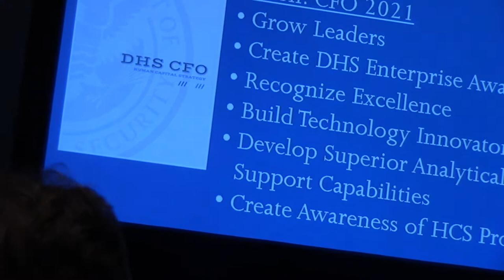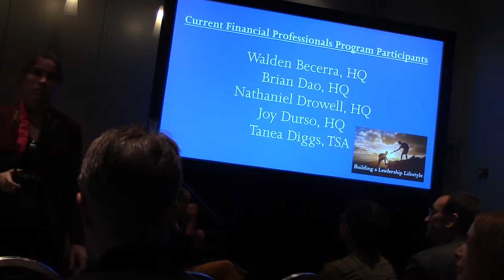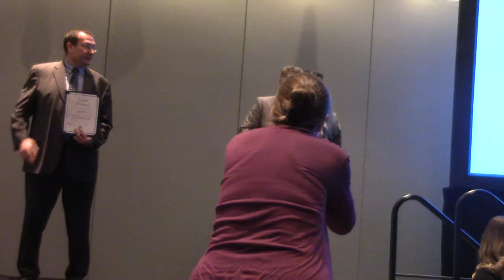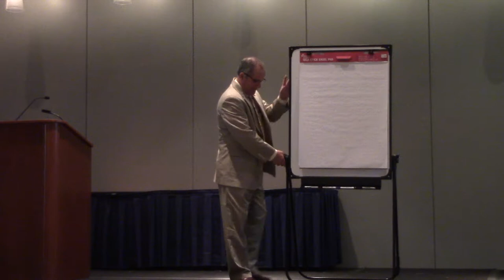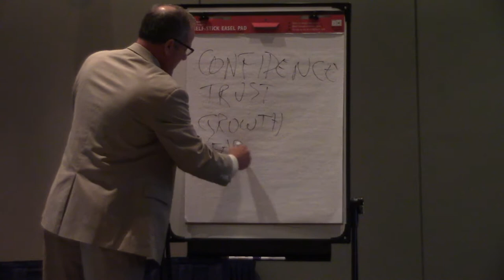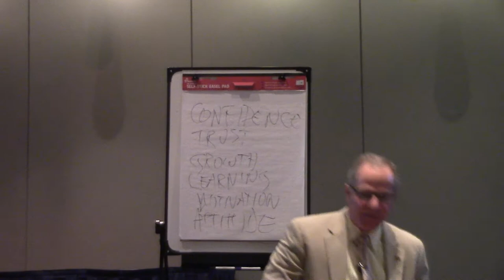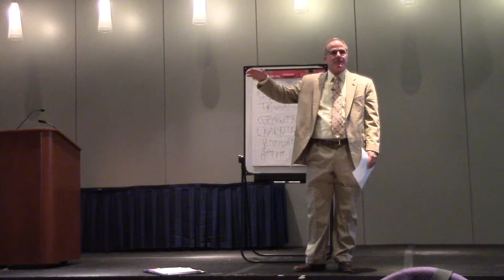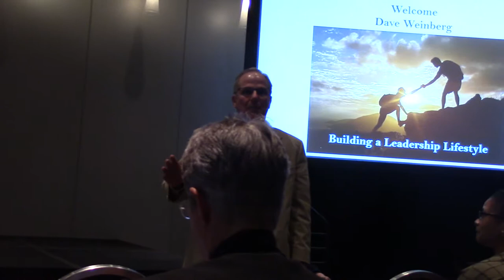CFO Symposium 2018 Introduction: Dave Weinberg: Part I